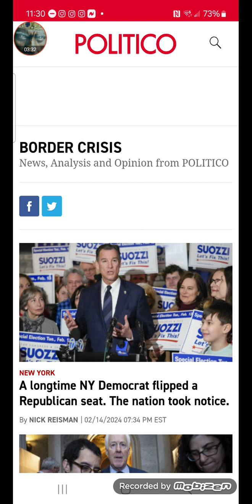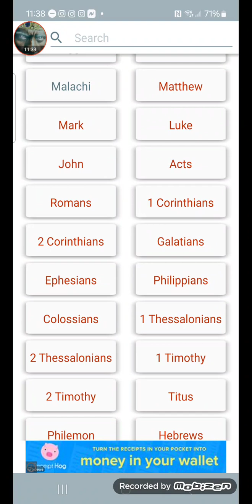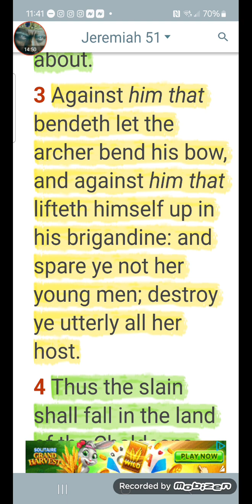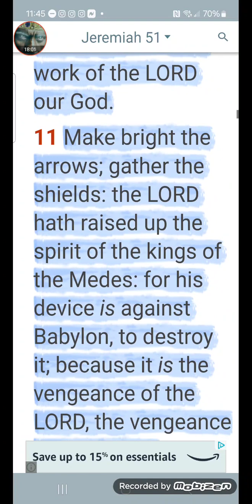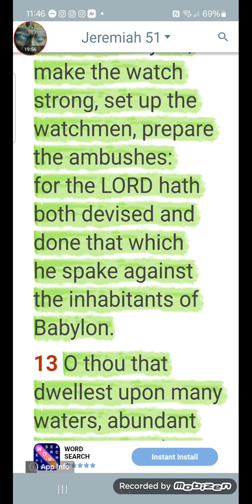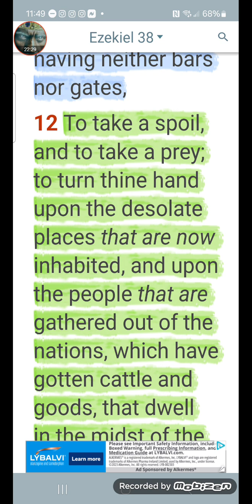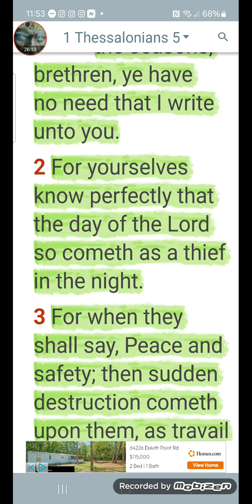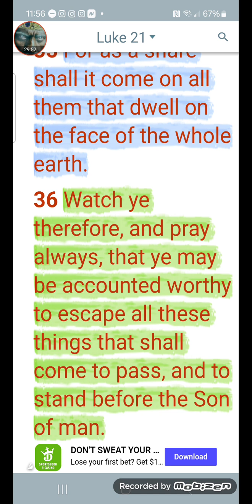PREPARE THE AMBUSHES